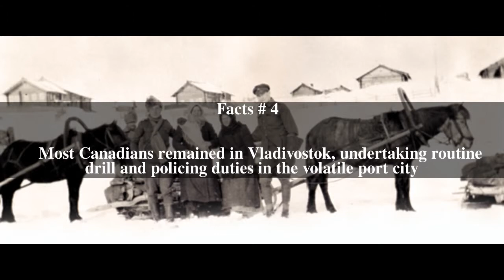Canadian Siberian Expeditionary Force Top # 6 Facts